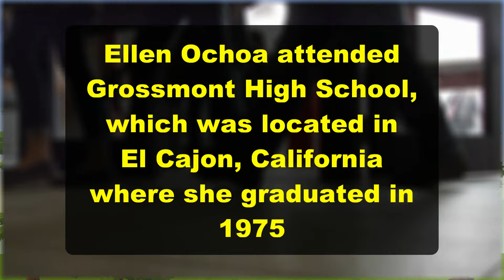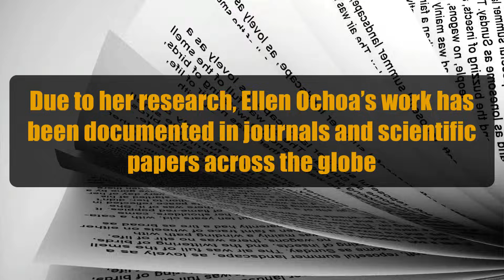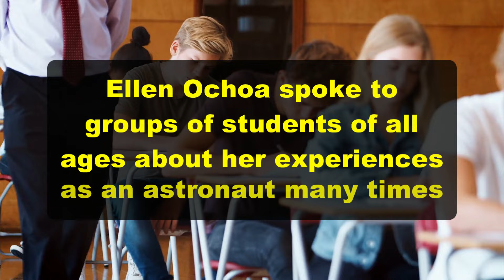Who is Ellen Ochoa? Facts for Kids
Ellen Ochoa was the first Hispanic woman astronaut. Ellen Ochoa was also a scientist as well as an inventor. Ellen Ochoa assisted in developing several systems that use lasers to collect and process information from images.

Ellen Ochoa was born on May 10, 1958, in Los Angeles, California.

Ellen Ochoa became an astronaut in 1991. Some of her jobs were checking flight robotics, software, and hardware.

In 2007, after retiring as an astronaut, she became the deputy director at Johnson Space Center. She was the second woman ever to head that division between 2012 and 2018. Later Ellen Ochoa was the chair of the National Science Board.

Due to her achievements in space exploration, schools have been named after her in Texas, California, and Washington DC.

Ellen Ochoa was also inducted into the National Academy of Investors.

Ellen Ochoa received many medals for Exceptional Service in 1997, and an Outstanding Leadership Medal in 1995.